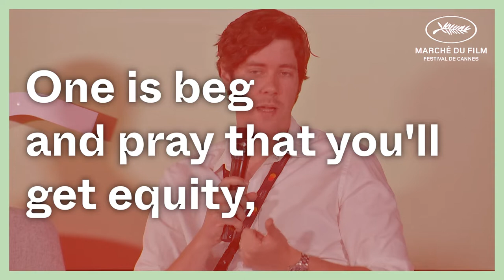Future of Film Financing | New Trends in Equity, Venture Capital, Tokenized Film Investment, NFT’s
Although competition for public financing has drastically increased, in terms of funding for the industry, 2022 seems to be a beginning of a new era with unprecedented amounts of never before seen funding entering the industry. With Creative Europe MEDIA leading the way with its ambitious new five-year action plan, new financing instruments are launching both on public and private fronts.

To celebrate the launch of the MEDIA Invest equity investment vehicle, Cannes Next presents its first event Future of Financing summit.

Let's listen to XYZ Films Executive Vice President (Production & Finance) Maxime Cottray's insights on.

The Cannes Next brings to the stage never before seen European innovations and innovators in virtual Production to showcase how this technology is already shaping Europe's film and series production. Land Explore how to create series productions in real-time with performers located in different corners of Europe, get to know Europe's latest virtual production studios, and learn how to make virtual production work for your independent Production from Europe's top creatives and virtual production consultants who have honed their skills in Hollywood productions and beyond. Come and sign up to shoot your next movie in the virtual metaverse set of Cornerstone.

The conference was supported by Creative Europe MEDIA.

A conversation animated by The Catalysts CEO AC Coppens.